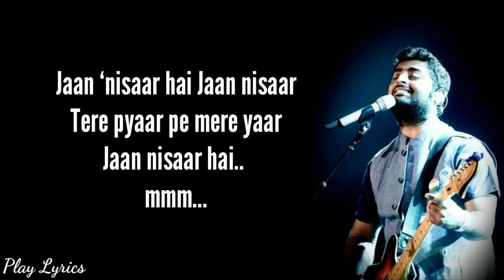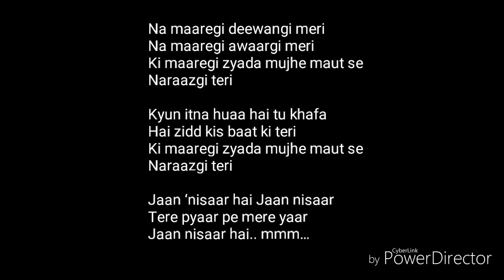JaanNisaar (from Kedarnath movie)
Just an audio file merged with some images